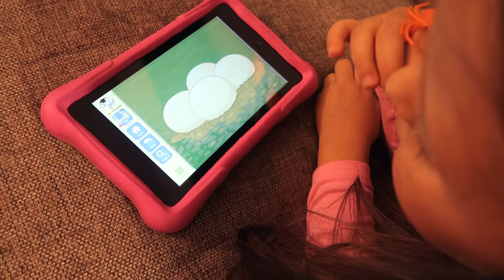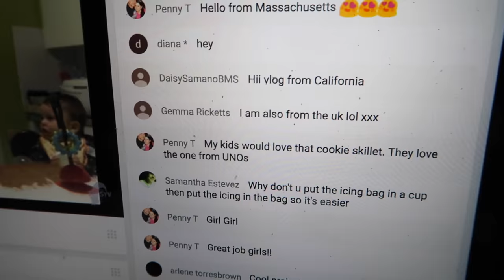SIBLING GOALS! (11.22.16 - DAY 1064) THATSBETSYV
My baby doesn't know me anymore + crane collapse + live broadcast + baking + sibling goals

1- What's my name? Betsy!

2- Kids: Ziana Eliz and Gunner Patrick

3- Man in video? My boyfriend aka Boytoy

4- Where do we live? NYC

5- How old am I? Forever 21, I don't age ever since I found the fountain of youth

6- What camera do I use? Canon G7X Mark 2